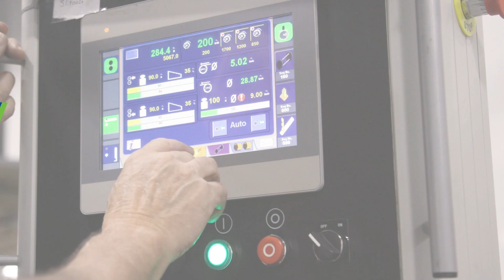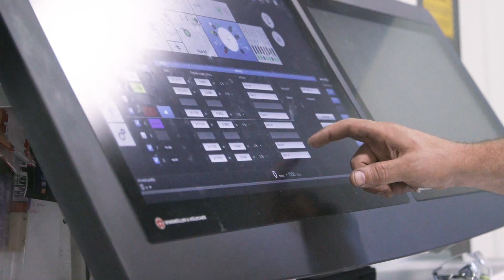PC Packaging | Packaging product ideas from conception to delivery.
PC Packaging Inc., spirit and business agility enables us to adapt quickly to a fast paced and continuously changing environment in flexible packaging by remaining at the forefront of product and environmentally sustainable packaging innovations.